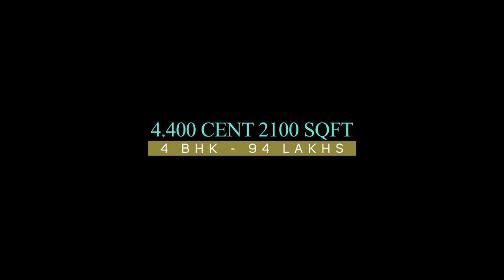Brand New Posh 4bhk Villa/house in kakkanad Thevakkal vikasavani 4.400 cent 2100 sqft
New Independent Villa for sale in Kakkanad Vikasavani. 4.400 cent land, 2100 sqft , 4 Attached Bedrooms, 1 Study Room, Price 94 Lakhs. Open well water & water connection provision. Work In Progress - Expecting Completion 2 months. Good Residential area. Infopark 3.50 kms, Thevakkal Junction 1 km, Kangarappadi Junction - 3 kms, Seaport-Airport Road (vallathol junction ) 4km, Thrikkakkara Temple 4.50 kms, CUSAT 5.50 kms, Edapally Lulu 7.50 kms, Palarivattom 9km, Aluva KSRTC 9 km, Cochin International airport 18 km. KochinProperties Contact Person Mr.Jayaraj 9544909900 or 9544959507. (Both Numbers available for Direct Call and Whatsapp). Video of this house available in Website "Video Tab". Mention Property ID 7446 while calling. Website Link to this Property. KochinProperties, The Property Shop.

is the Realestate Section of NewCastle Builders.
Contact KochinProperties to Buy Or Sell Properties in Ernakulam District.
We are Genuine, Gentle & Professional.
and search for houses matching your budget and locations. search option is there in website.
Contact person:- Mr.Jayaraj S,
Contact Time    :- 9 am to 11pm (IST).
                                 (Both Numbers Available Direct Call & WhatsApp)
Daily uploading new videos of the new home design houses for sale kerala, ernakulam,

Ernakulam
Irumbanam
Kochi.

design of house,house plans,small house design,home plans,small house plans,house front design,modern house plans,
home front design,modern home,home designs,best home design,front elevation designs for small houses,elevation of house, house for sale in bangalore, house for sale in kerala, house for sale india,

2)House interior,
3)interior design,
4)House plan,
5)home plan
6)interiordesign,
7)kerala

Resolved The following :-
1)kerala houses details available,
2)villa for sale in kerala india details,
3)house for sale near nedumbassery,
4) house for sale in ernakulam,
5)Newcastle builders villas and houses in this channel,
6) NewCastle villas perumbavoor projects videos also available,
7) NewCastle Builders Jayaraj 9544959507,
8) KochinProperties - The property shop in kerala ernakulam,
9) CochinProperties videos
10) house videos tour,
11)home tour videos,
12)Houseforsale videos,
13)villaforsale videos,
14)angamaly area properties videos
15)properties in nedumbassery perumbavoor beautifulhouse Luxury House